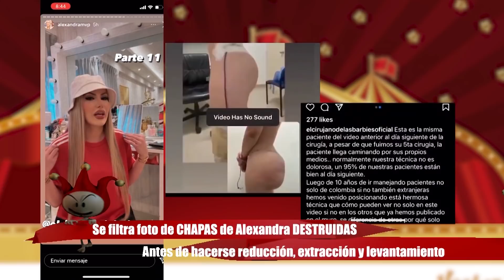Alexandra paga intercambio y deja ver CHAPAS DERRETIDAS. Muestra trasero destruido por biopolímeros